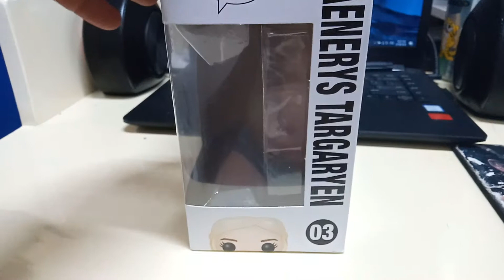Game of Thrones Daenerys Targaryen Funko Pop